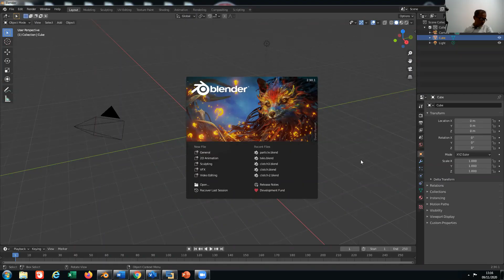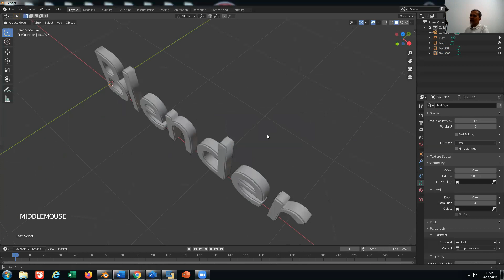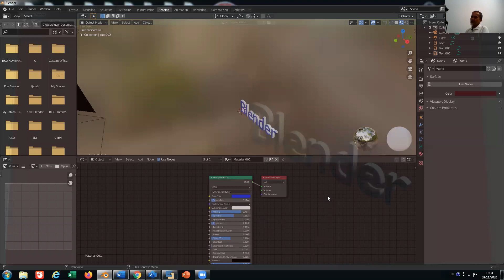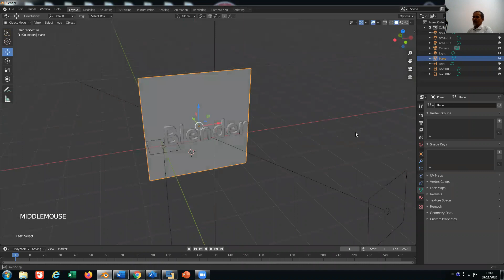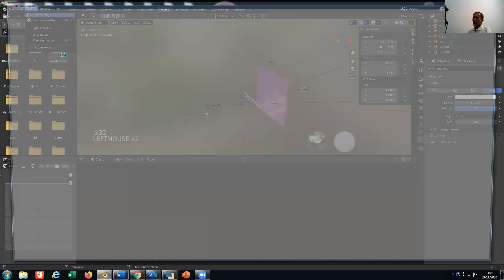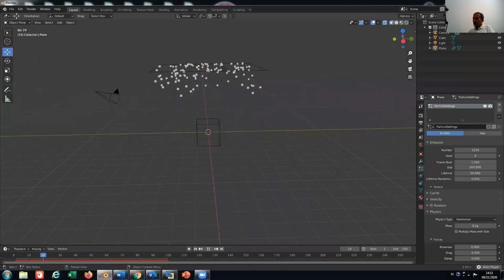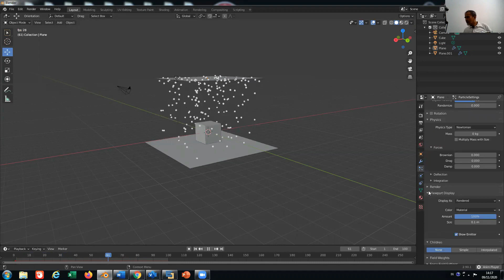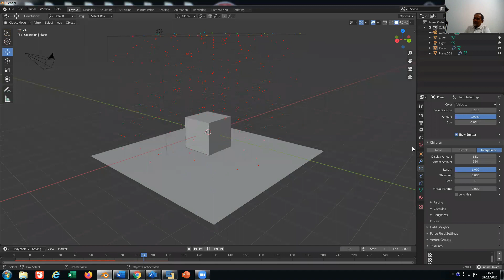Praktikum Blender 6